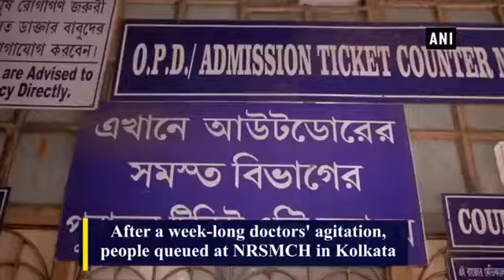NRS Medical College & Hospital में डॉक्टरों की हड़ताल के बाद फिर से खुला OPD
After a week-long doctors' agitation, people queued at NRS Medical College and Hospital in Kolkata as services were resumed today.

हड़ताल के बाद खुला NRS Hospital